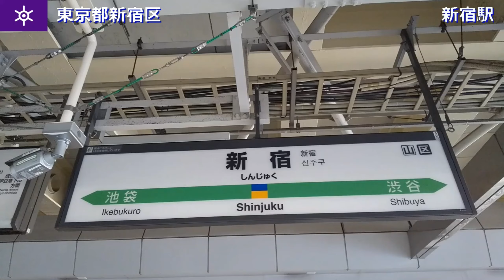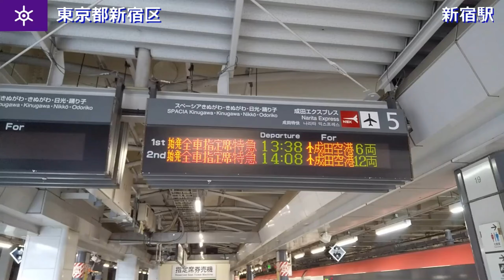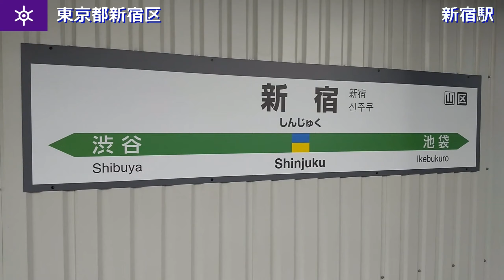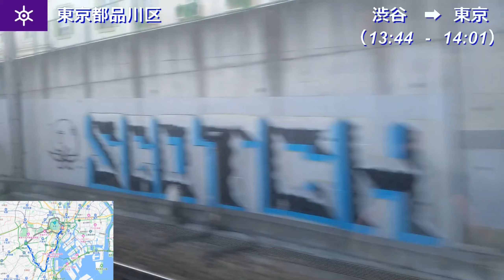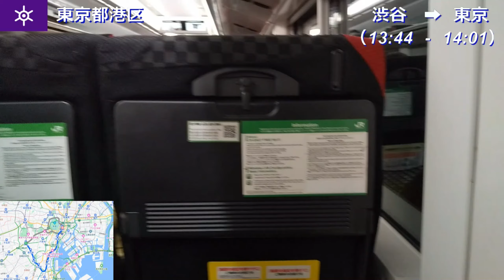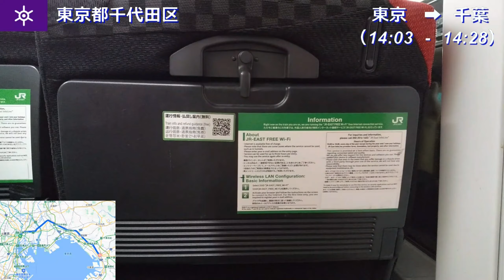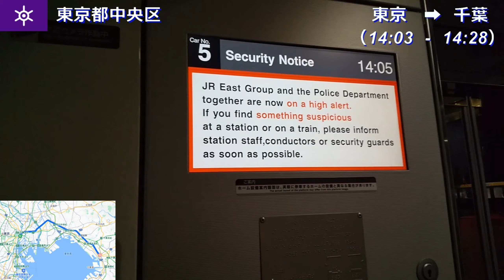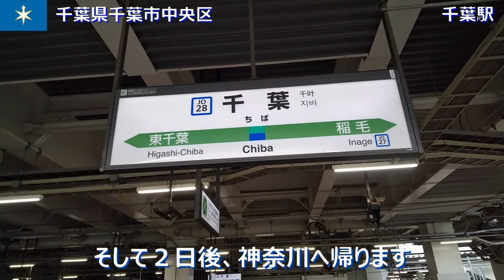【東日本鉄道旅_15】新潟➡江ノ島③特急成田エクスプレスに乗車：新宿➡千葉 2023.12.16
東日本鉄道旅_15：新潟➡江ノ島③特急成田エクスプレスに乗車：新宿➡千葉

●新宿  13時38分発 (特急成田エクスプレス)➡千葉到着 14時28分
　※乗車券　￥830
　※特急料金￥1,290
●ホテルチェックイン：東横INN千葉駅東口
　１泊目(12/16:土曜日) ¥7,790　２泊目(12/17:日曜日) ¥6,840

　【目次】
0:00:00 オープニング
0:01:50 新宿駅
0:04:19 新宿を出発
0:09:19 渋谷を出発
0:18:01 東京を出発
0:42:00 千葉駅
0:43:32 東横イン